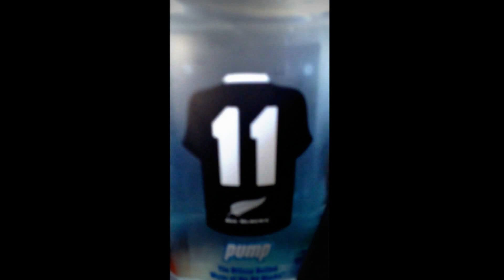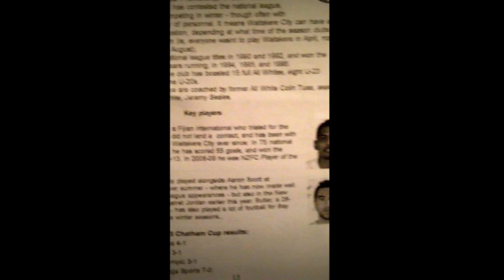-Waitakere City Football! Road To The CHATHAM CUP FINAL! 2013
-Road To The Champions League Final, Ops I Meant The CHATHAM CUP!
-ASB Football Park will host the finals of the ASB Chatham Cup.